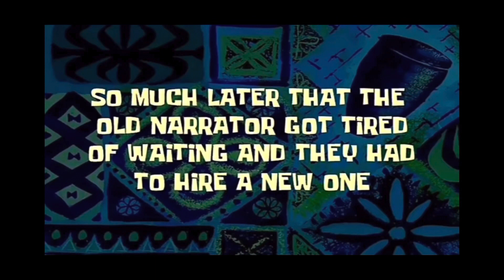Cops busted us inside an abandoned fort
Apparently we get kicked out from exploring an abandoned fort, before we got to explore the whole building a police officer shows up. We got to explore some parts of the building but unfortunately we weren’t successful exploring the whole building. Fort stalk sits in a 10 acres land. The fort was built in 1746 and was used for battle.